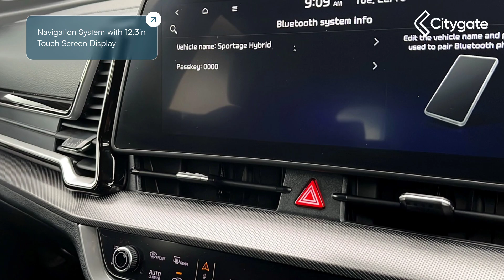Kia Sportage - 1.6 h T-GDi GT-Line SUV 5dr Petrol Hybrid Auto Euro 6 (s/s) (226 bhp) - Citygate K...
Kia Sportage - 1.6 h T-GDi GT-Line SUV 5dr Petrol Hybrid Auto Euro 6 (s/s) (226 bhp) - Citygate Kia Watford

Top Vehicle Features:
⭐ LED Headlamps - Low and High Beam - LED Daytime Running Lights
⭐ Front and Rear Parking Sensors with Reversing Camera System
⭐ Suede Leather Upholstery with Quilt Design - Black
⭐ Navigation System with 12.3in Touch Screen Display
⭐ Climate Control - 3 Zone Electronic Air Conditioning
⭐ Smart Cruise Control with Stop and Go Functionality
⭐ Power Adjustable Lumbar Support for Drivers Seat
⭐ Leather Trimmed Multi-Function D-Shaped Sports Steering Wheel
⭐ Privacy Glass - Rear Windows and Tailgate

Interior:
✅ Engine Start-Stop Button with Smart Entry System
✅ USB Port for Connection of a Media Device
✅ Rear USB Charging Port
✅ 6-Speaker System
✅ Fuel Computer
✅ Rear View Auto Dimming Mirror
✅ Drive Mode Selector
✅ Aluminium Pedals
✅ Height Adjustable Front Seats
✅ 40-20-40 Split Folding Rear Seats
✅ Seats - Drivers Lumbar Support
✅ Front and Rear Centre Armrests
✅ Cupholders in Rear Armrest
✅ All-Round Height Adjustable Head Rests
✅ Drink Holder at Centre Armrest
✅ Driver and Passenger Sunvisors with Vanity Mirror & Illumination
✅ 12V Power Supply in Rear

Exterior:
✅ Electrically Folding-Adjustable and Heated Door Mirrors with LED Indicators
✅ Electric Windows - Front and Rear
✅ Rear Spoiler
✅ Glossy Black Roof Rails
✅ Glossy Black Radiator Grille
✅ Body Coloured Exterior Door Handles
✅ Body Coloured Radiator Upper Garnish
✅ Body Colour Door Garnish
✅ Black Bumper with Silver Accents
✅ Backlite Glass Heated with Timer

Safety:
✅ Welcome and Follow-Me-Home Light Functionality
✅ Remote Central Locking
✅ Advanced Anti-Theft System including Immobiliser and Alarm
✅ Tyre Pressure Monitoring System
✅ Emergency Stop Signalling System
✅ Impact Sensing Auto Door Unlocking
✅ Intelligent Speed Limit Assist
✅ Multi-Collision Brake
✅ Lane Keep Assist System / Lane Following Assist
✅ Forward Collision-avoidance Assist - FCA - City-Pedestrian-Cyclist-Junction Covering
✅ Twin Curtain Airbags with Roll-Over Sensor
✅ ISOFIX Child Seat Top Tethers and Anchor Fixings

Technical:
✅ Power Assisted Steering: Power Steering
✅ Battery Capacity in kWh: 1.49
✅ Battery Type: Lithium-ion
✅ CO: 0.129
✅ HC: 0.011
✅ Noise Level dB(A): 67
✅ NOx: 0.028
✅ Particles: 0.0002
✅ Standard Euro Emissions: EURO 6
✅ WLTP - CO2 (g/km) - Comb: 129
✅ WLTP - CO2 (g/km) - Extra High: 143
✅ WLTP - CO2 (g/km) - High: 112
✅ WLTP - CO2 (g/km) - Low: 145
✅ WLTP - CO2 (g/km) - Medium: 135
✅ Camshaft: DOHC
✅ Catalytic Convertor: Yes
✅ CC: 1598
✅ Cylinder Layout: IN-LINE
✅ Engine Layout: FRONT TRANSVERSE
✅ Fuel Delivery: TURBO DIRECT INJECTION
✅ Gears: 6 SPEED
✅ Transmission: AUTO
✅ WLTP - FC (l/100km) - Comb: 5.7
✅ WLTP - FC (l/100km) - High: 4.9
✅ WLTP - FC (l/100km) - Low: 5.9
✅ WLTP - FC (l/100km) - Medium: 4.8
✅ WLTP - MPG - Comb: 49.6
✅ WLTP - MPG - Extra High: 40.9
✅ WLTP - MPG - High: 57.6
✅ WLTP - MPG - Low: 47.9
✅ WLTP - MPG - Medium: 58.9
✅ Alternative Fuel Qualifying: Yes
✅ Badge Engine CC: 1.6
✅ Badge Power: 226
✅ Coin Description: T GDi HEV
✅ Coin Series: GT-Line
✅ Generation Mark: 5
✅ Service Interval Mileage: 10000
✅ Special Edition: No
✅ Special Order: No
✅ 0 to 60 mph (secs):...